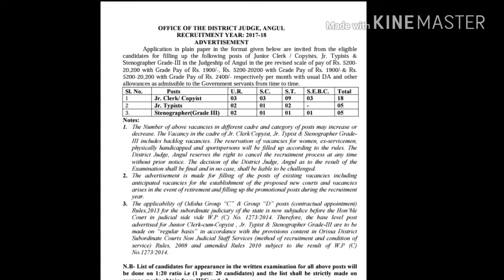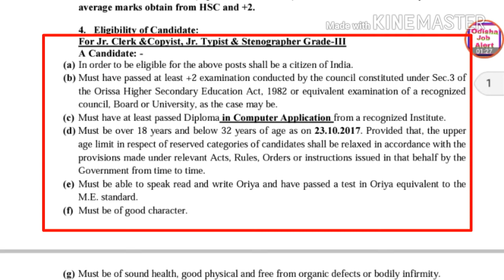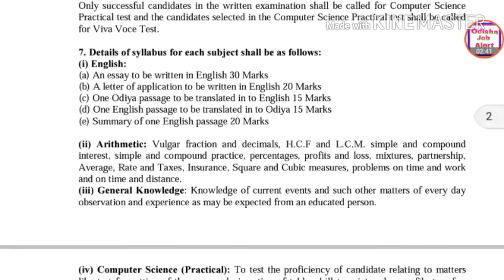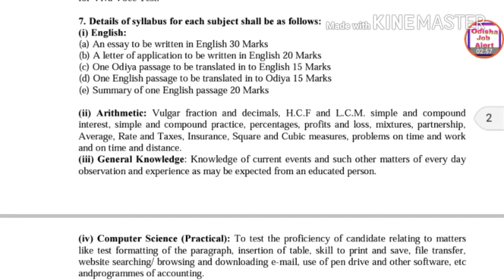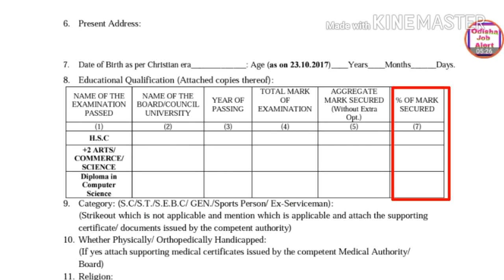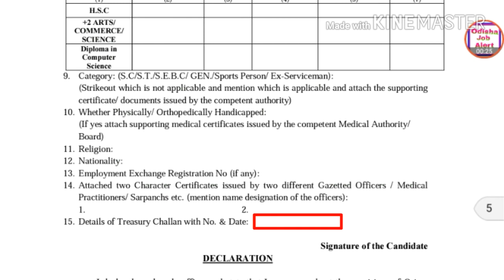Recruitment of jr. clerk ,typists, stenographer in Angul district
OFFICE OF THE DISTRICT JUDGE,ANGUL

Name of the posts=jr clerk(18), typists(5),stenographer(5)

Qualification=+2 with computer knowledge

Age=above 18years and below 35years

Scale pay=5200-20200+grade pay